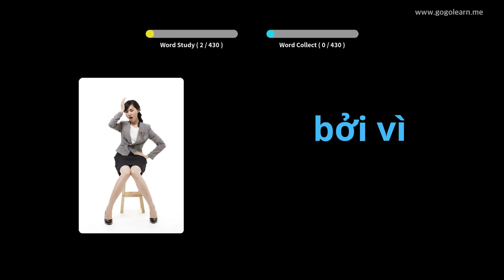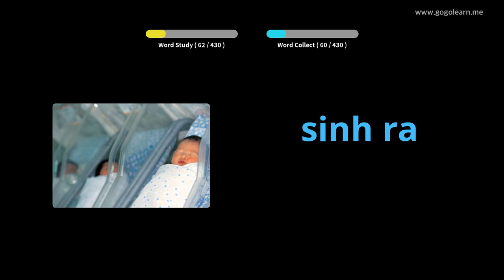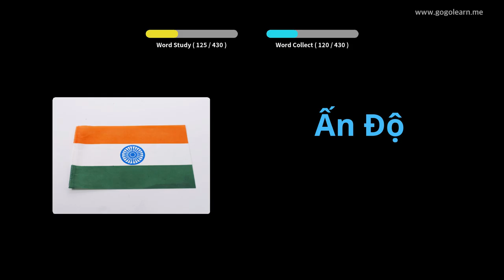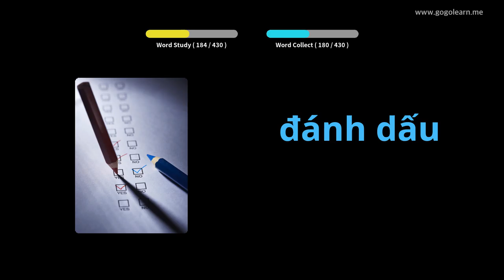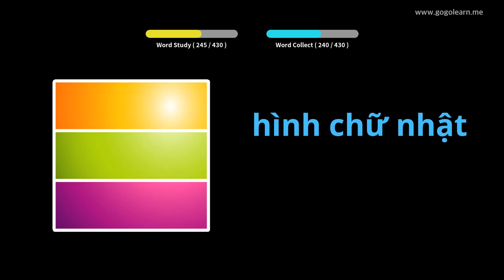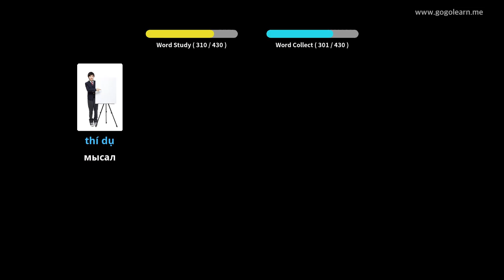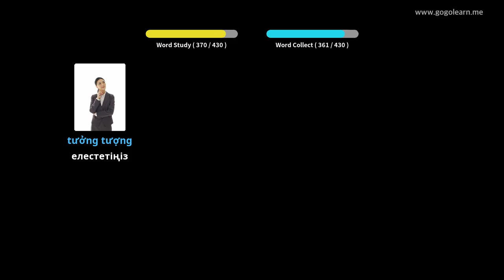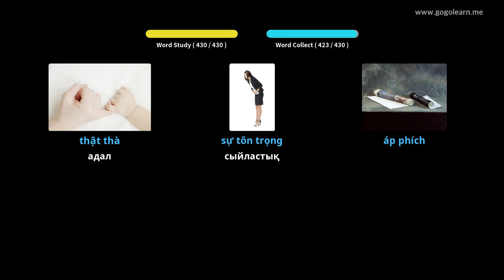1 Вьетнам орта мектебінің сөздігі | Golearn